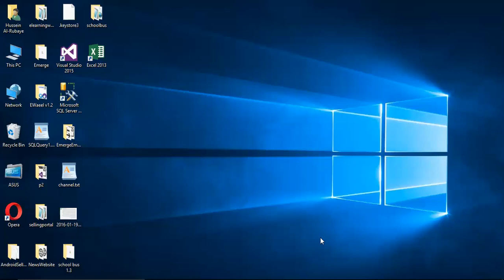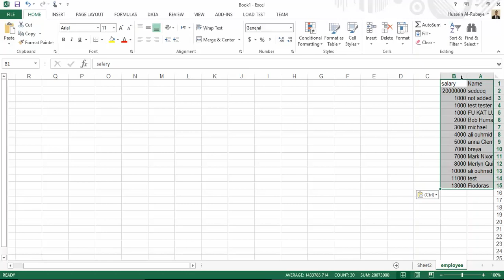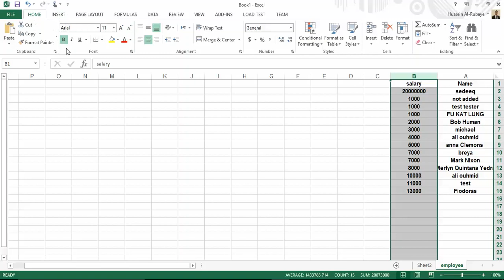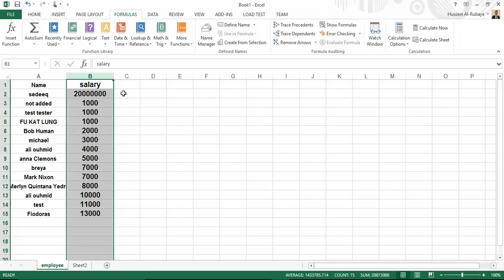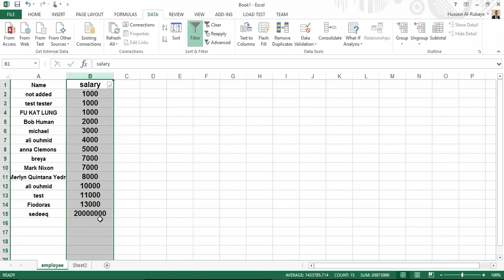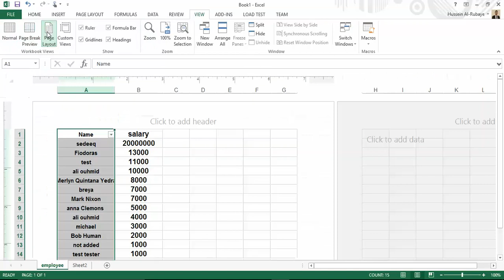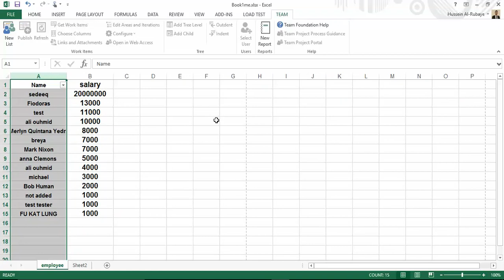2- Microsoft Excel|| menus القوائم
التعرف على القوائم وفوائدها